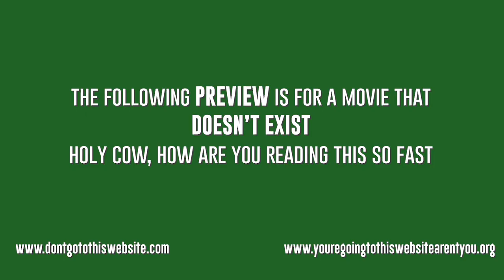😱CRAZY Egg Drop Challenge 🥚💥The Loop Show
What kind of filters do you have in your life? You gotta PROTECT your EGG, man!

In the egg drop challenge, people are challenged to design a contraption using various materials (usually recyclables) to protect a raw egg from a high fall.